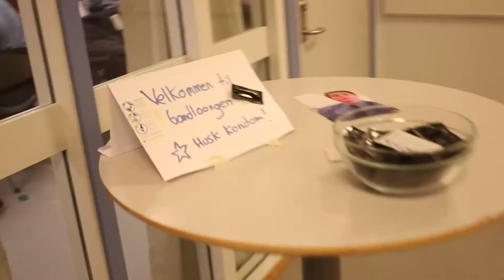Videoblogg dag 1